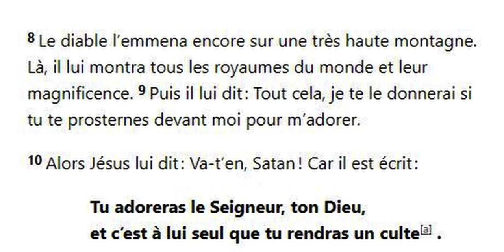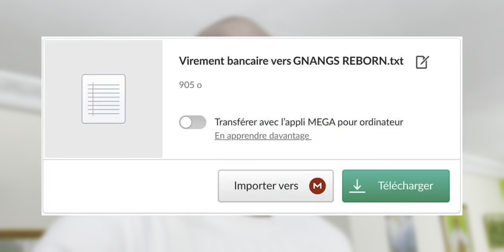Vendre Son Âme au Diable : voici ce que ça veut réellement dire